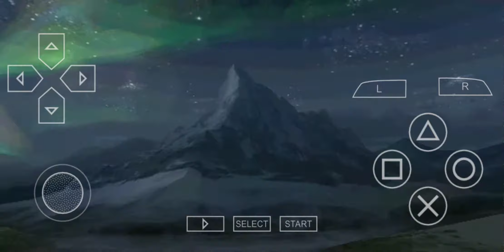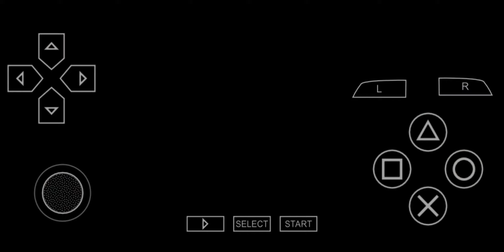안드로이드 psp 에뮬레이터 ppsspp (Monster Hunter Freedom Unite)